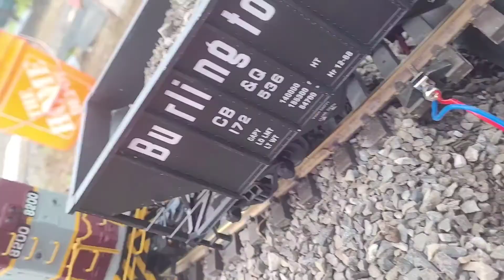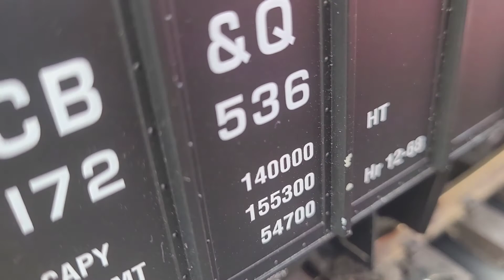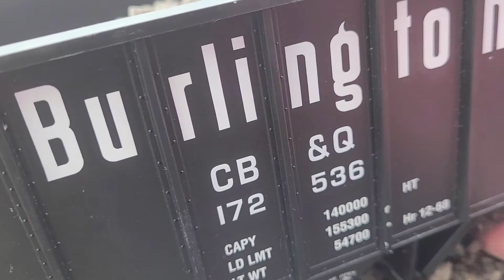Track Day Part 4 | On The 2nd Line of The Garden Railroad